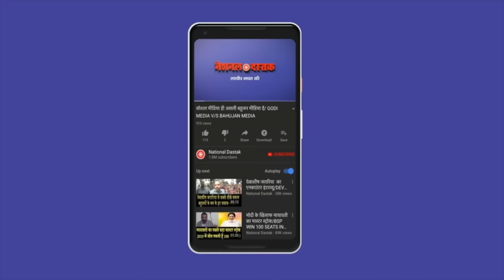मोदी की तपस्या नहीं प्रचार/SHAMBHU ON MODI AND NATION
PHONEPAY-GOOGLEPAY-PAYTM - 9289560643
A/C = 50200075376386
IFSC = HDFC0000314
Editor- AMIT
Camera person-